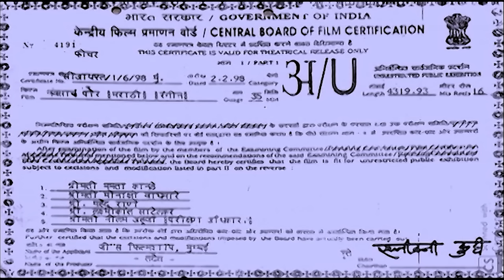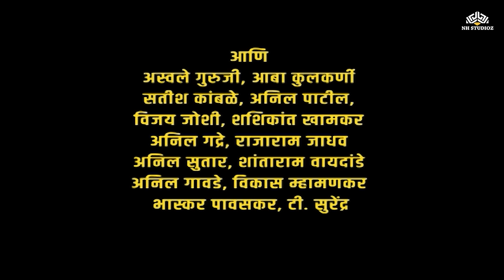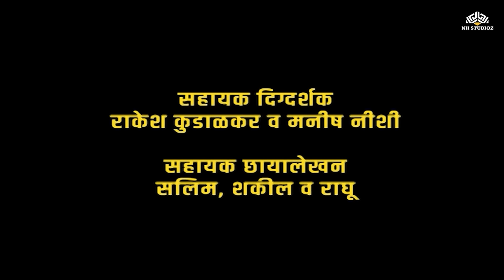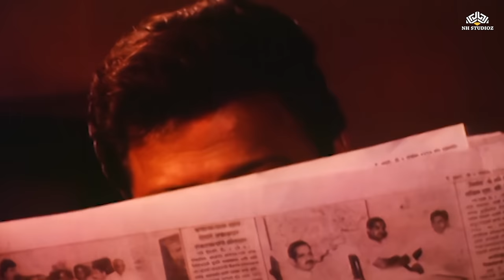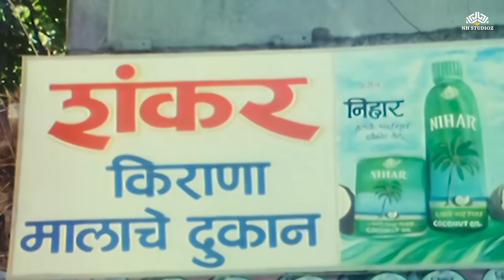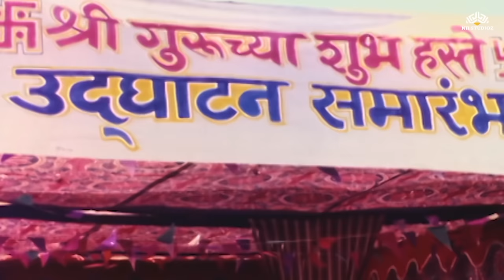Navsache Por | नवसाचे पोर | Alka Kubal's Hit Marathi Movie | Ramesh Bhatkar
Movie: Navsache Por
Directed by: Sanjay Surkar
Produced by: Manhohar Chavan
Starring: Alka Kubal, Ramesh Bhatkar, Sanjay Navreker, Makrand Anaspure, Usha Naik, etc